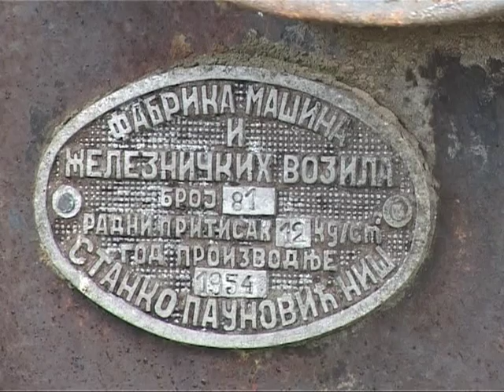СТАРИЯТ ЦАРИБРОДСКИ ОЛДТАЙМЕР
Голямо събитие за царибродчани преди 50-60 години бе парният валяк, който с много шум и трясък минаваше през града и селата, но благодарение на него бяха изградени много пътища и улици. Някога валякът е бил модерна машина, а днес музеен експонат. „Ветеранът" от 1954 г. е единственият от своя модел в община Димитровград и през изтеклите години е участвал в пътното строителство в района на Забърдието, Висока, Бурела и Дерекула.
Този репортаж е излъчен в предаването „Цариброд, добър вечер" на РТ Цариброд. Старият парен валяк, който в момента се намира в техническата база на Общественото предприятие „Комуналац" по предложение на Дирекцията за строителство и градоустройство, и с решение на Общинския-изпълнителен съвет наскоро ще бъде изложена до бензиностанцията отсреща на някогашната конфекция „Свобода".

Автор: Петър Виденов
Оператор и монтаж: Славиша Миланов
Продукция: РТ Цариброд, декември 2013 г.